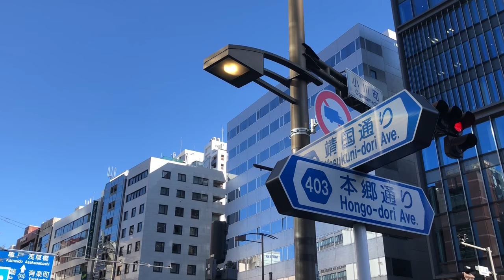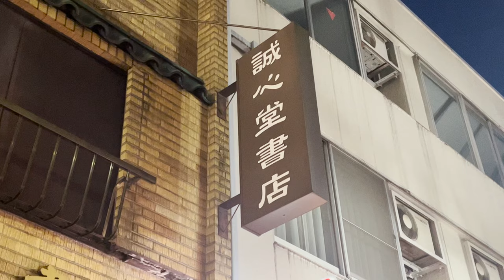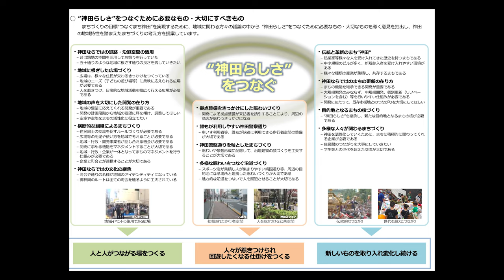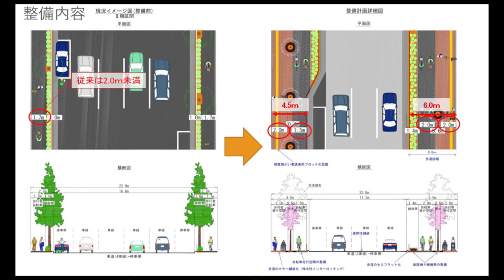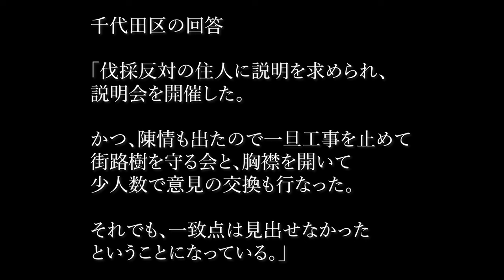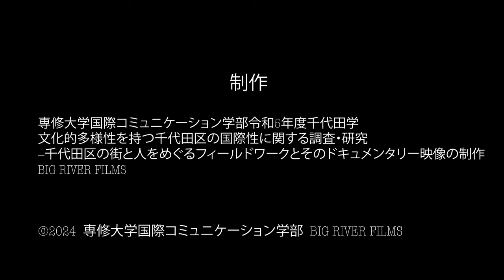千代田学短編ドキュメンタリー「変わりゆくまち 神田」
専修大学コミュニケーション学部の学生が取材・制作した短編ドキュメンタリーです。